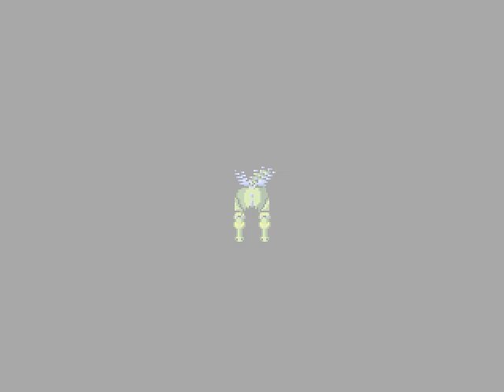Secret of the Golden Ring Legacy Edition Part 2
Gut Versteckte Schwerter